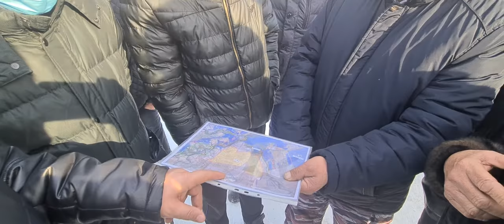Заместитель акима ругается с жителями г.Актобе 3.02.2022г